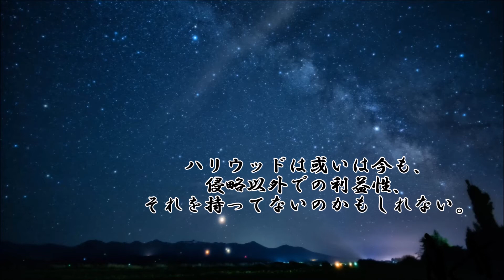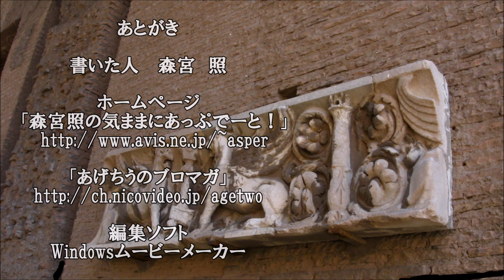ショートサーキット出張版読み上げ動画4097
何かの帰結はあるが、繰り返しになる疑念もある。独裁者とは、
どんな存在か。一方的な勝者であろうとする時、理念は消える。

素材著作
風景